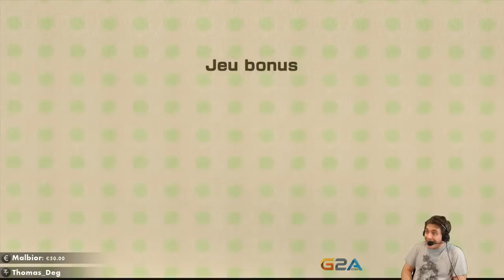Yoshi Wooly #4 : Cotonou prout prout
mais aussi FEZ, les boules roulantes, etc etc